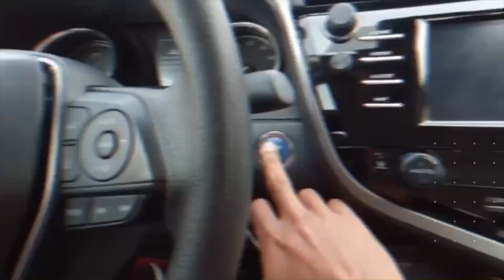Como son las Casas en las FLORIDA ESTADOS UNIDOS 2023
EN ESTE VIDEO TE COMPARTO MI EXPERIENCIA DE VACACIONES EN LAS FLORIDA ESTADOS UNIDOS.

¡Me ayudarías muchísimo y es GRATIS!